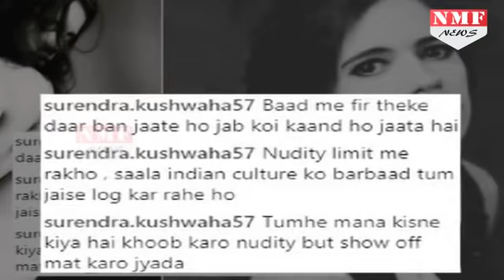शर्म-हया छोड़कर Film में न्यूड हो गईं ये Hot Actress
bollywood's baby doll Sunny Leone is in the discussions for her latest nude photoshoot. The atcress went nude for the photo shoot with her husband Daniel Webber for PETA's new campaign. Sunny Leone is not the first actress who has posted her nude picture on social media, earlier also many Bollywood celebrities have posted their nude photo shoots on the social media platform.